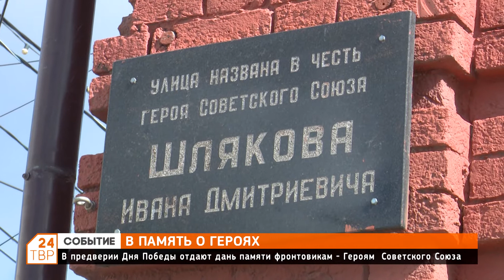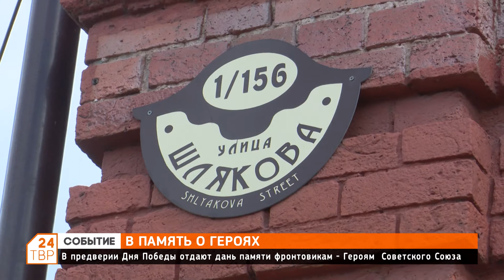Возложение цветов к мемориальным доскам в Сергиево-Посадском городском округе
В Сергиевом Посаде насчитывается 18 мемориальных табличек. "Сохранить в памяти, ушедших людей - это наш священный долг и обязанность".